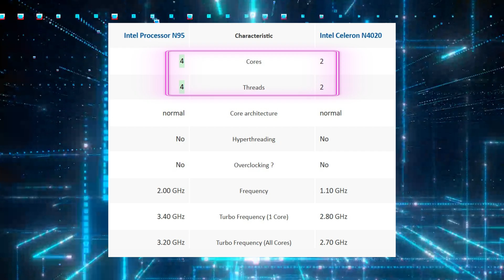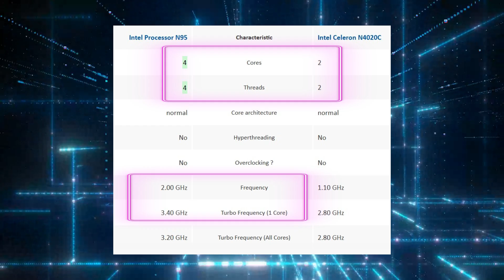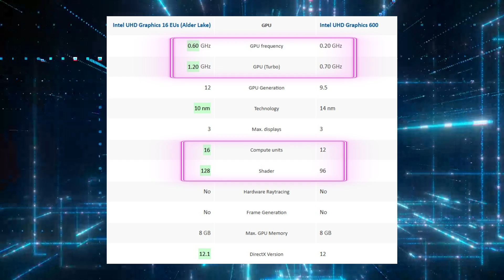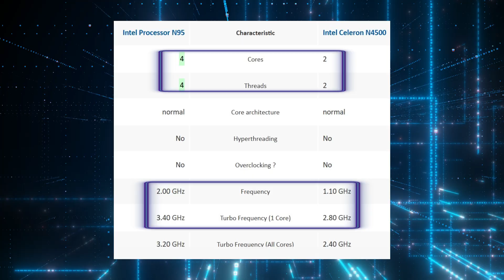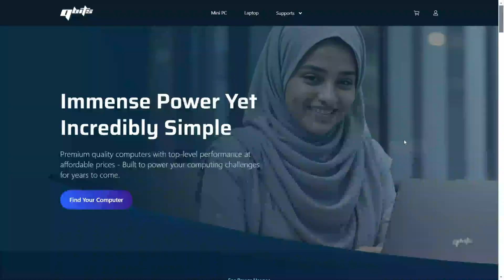Intel N95 VS Intel N4000 Series! 33K বাজেটে কোন CPU দিয়ে পাওয়া যাবে পারফেক্ট ল্যাপটপ?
In this video, we compare the Intel Alder Lake-N N95 with the Intel Gemini Lake N4000 series (N4020, N4020C, N4100, N4120, N4500) to see which processor delivers better performance in budget laptops. 🚀

🔹 Key Comparisons:
✅ Intel N95 (Alder Lake-N, 12th Gen) vs Intel N4000 Series (Gemini Lake)
✅ 4 Cores & 4 Threads (N95) vs Dual-Core in most N4000 CPUs
✅ Max Turbo Frequency: 3.40 GHz (N95) vs Lower clock speeds in N4000
✅ More efficient Gracemont Core in N95 vs Older Goldmont Plus in N4000
✅ Better for Multitasking, Office Work, Digital Marketing, Coding, and Media Consumption

💻 Best Budget Laptop in This Range?
Qbits Alpha N95 powered by Intel N95, featuring:
✔ 8GB DDR4 3200MHz RAM
✔ 500GB M.2 NVMe PCIe 3 SSD
✔ 15.6" FHD IPS Display
✔ 720p Webcam & 5000mAh Battery
✔ Wi-Fi 5 & Bluetooth 4.0

📌 Price: Only 32,999 BDT! 🏆

💻 Check out the latest Qbits Alpha N95 variants here: qbits.io